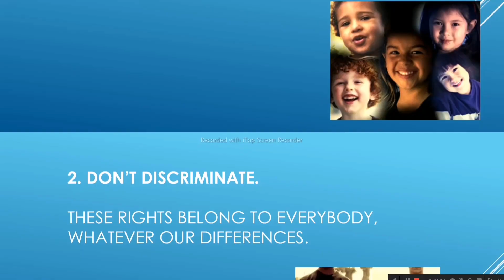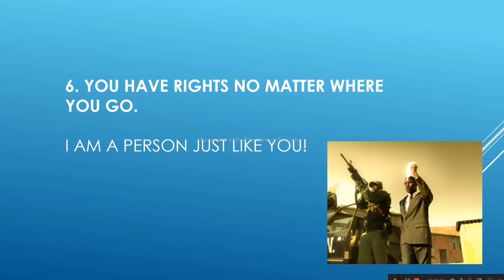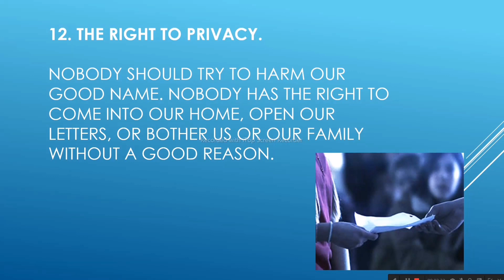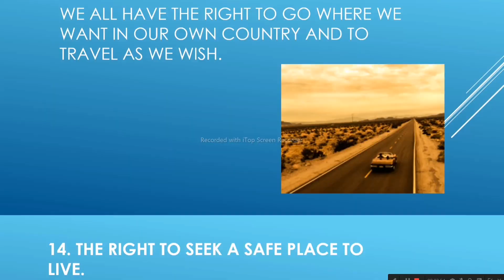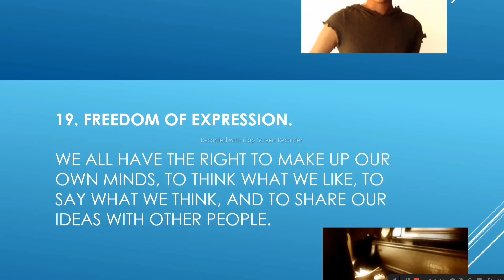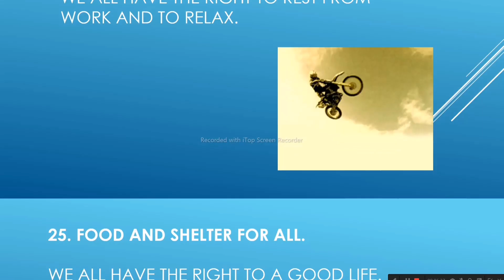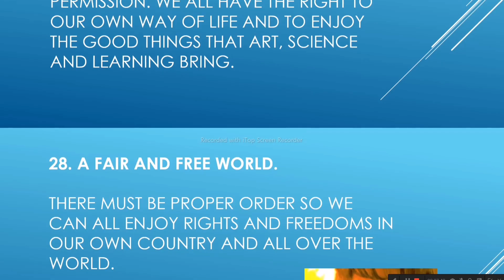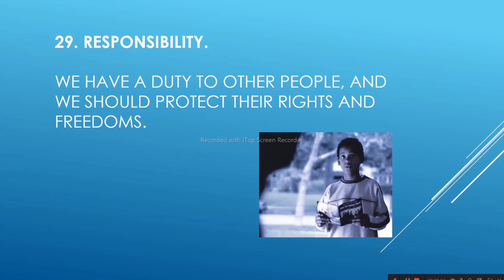30 PRINCIPLES OF THE UNIVERSAL DECLARATION OF HUMAN RIGHTS